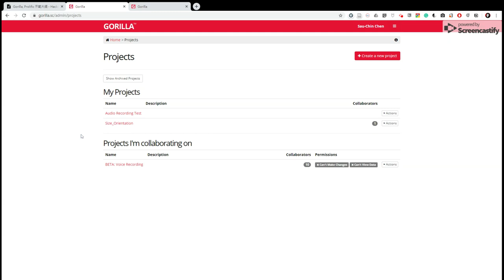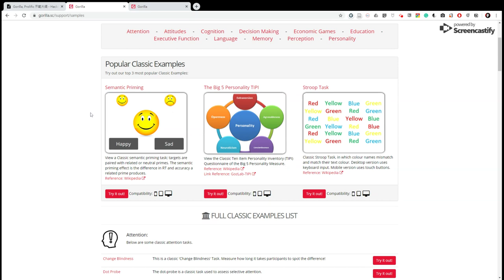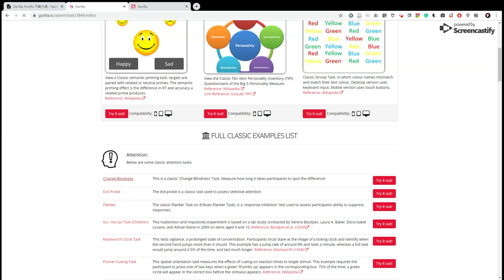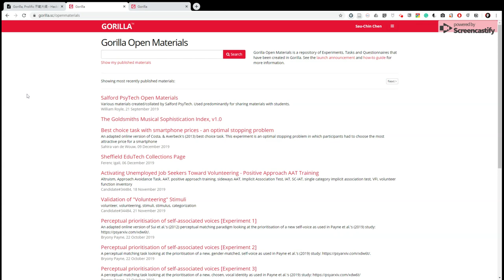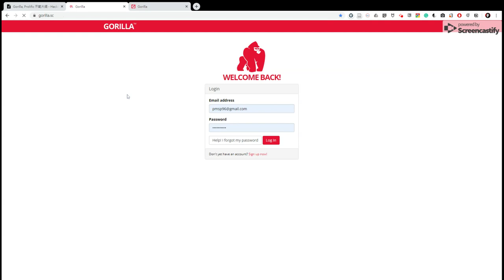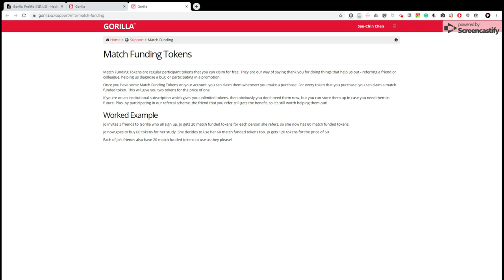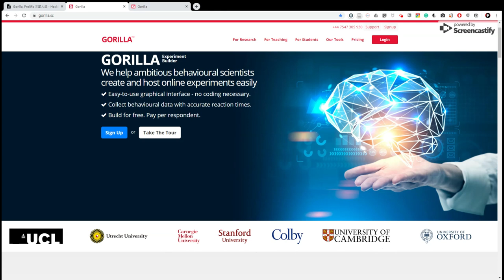Gorilla介面簡介與註冊方式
透過以上連結註冊，可獲得20個token
教育機構使用者，請使用機構的電子郵件信箱(含 .edu )註冊，購買token才有優惠。